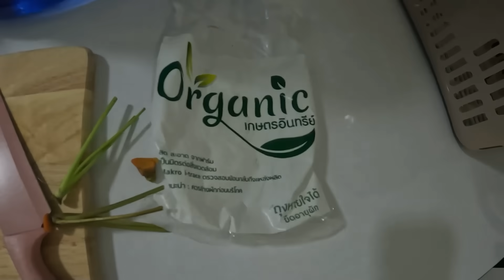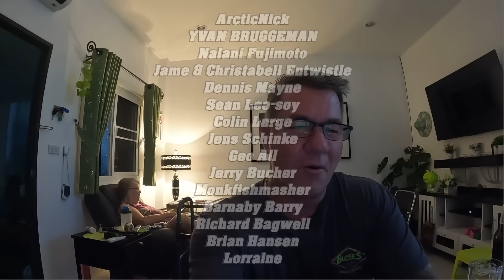Why We Are Moving Out Of Prachuap Khiri Khan. A Better Spot In Thailand.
Daily Vlog#1546  Let's be real about what is going on in Prachuap. These are some reasons why we are continuing our journey and moving forward. In today's video we will be sharing some thoughts on our next move in our last quarter.
61 Mu.1 phanomphanaruk rd.
ThatPhanom
 NakhonPhanom
48110 Thailand
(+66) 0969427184